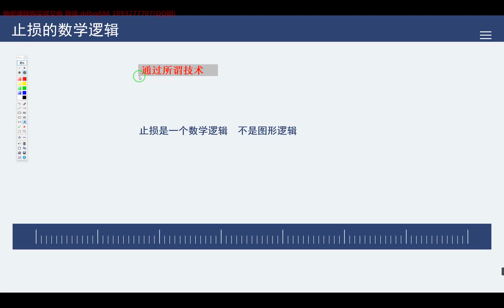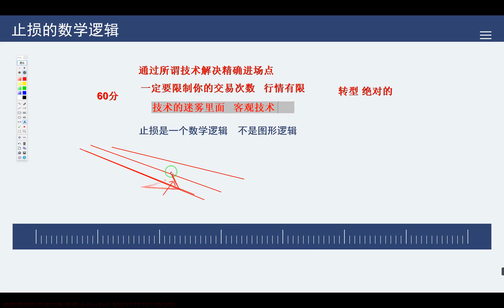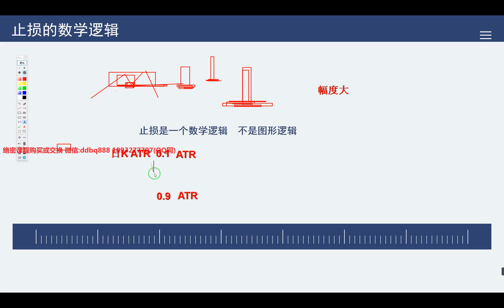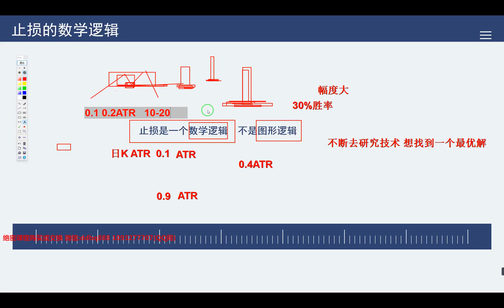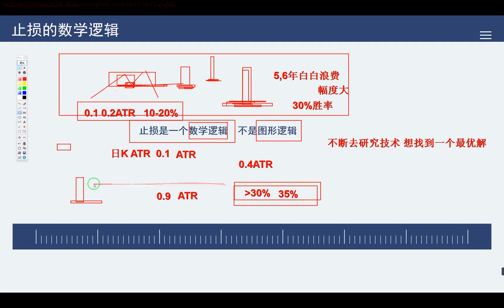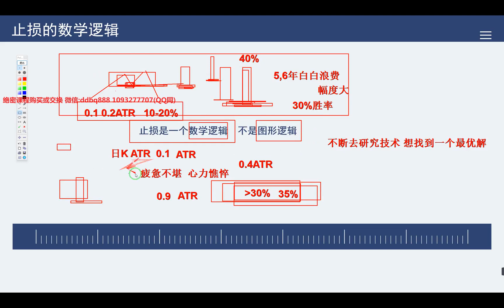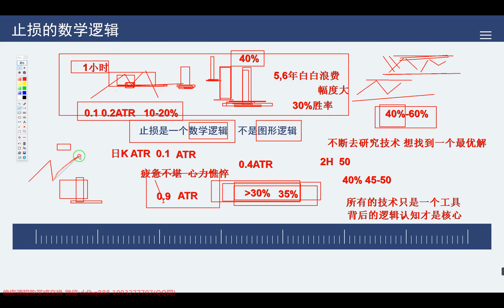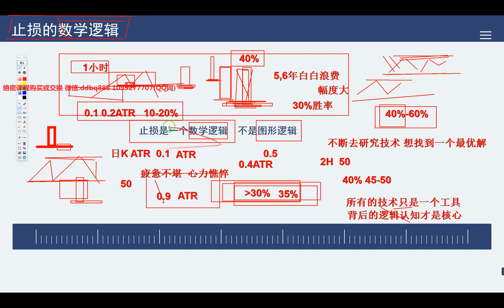期貨穩定盈利的核心原理和波段交易系統講解10：止損的數學邏輯--主講‘初級炒單’李小軍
VX：Lidale777
VX公众号:大乐玩股